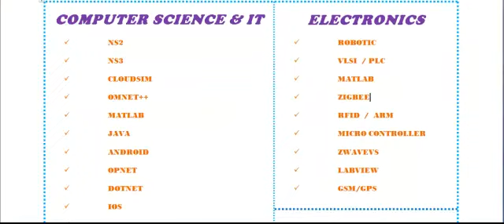OMNET++ IN CROATIA